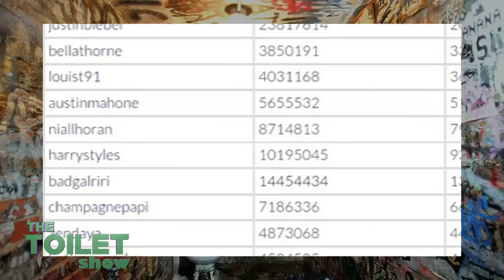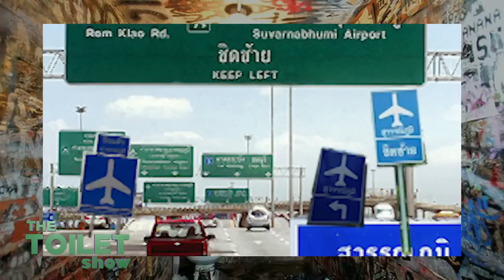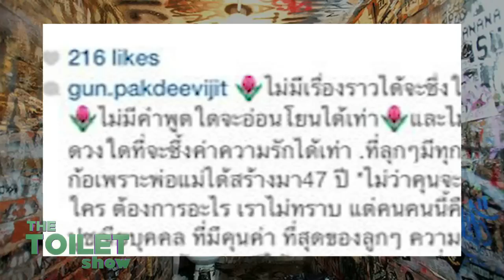The Toilet Show - 7 Things i crazy [15/01/58]